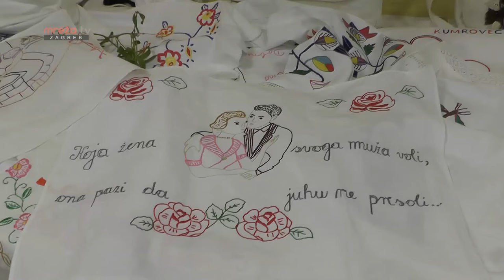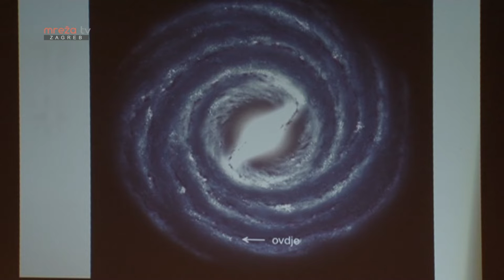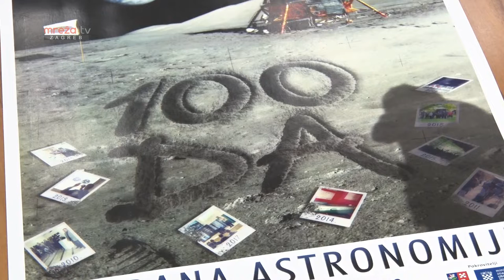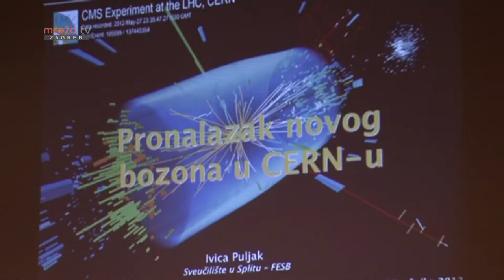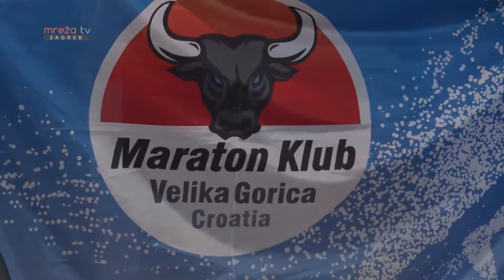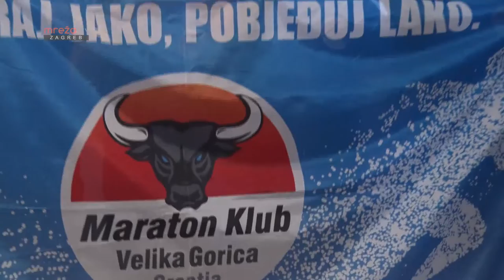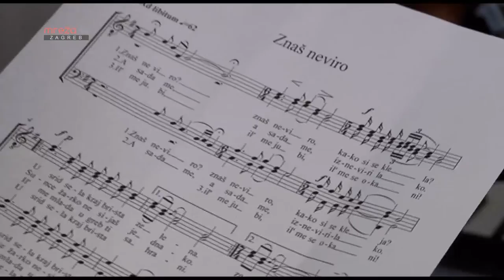IZLET EXPRESS 22.03.2019.